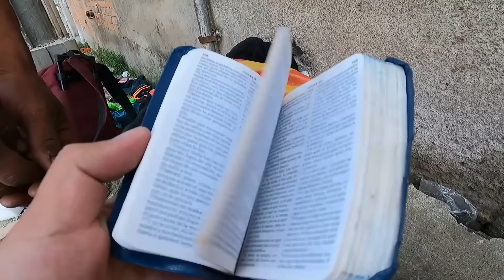LA INVASIÓN?🔪☠️🚨 COMITÉ DEL PUEBLO🚬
🚨Bienvenidos al canal más ARRECHO del ECUADOR 🇪🇨

El Comité del Pueblo es un barrio popular al norte de Quito, cuyo nombre es asociado frecuentemente a imaginarios de intensa actividad comercial, lucha popular e inseguridad.
El origen del Comité del Pueblo, populoso sector del norte de la ciudad, se ubica en la reivindicación de la lucha popular que floreció en Quito en los años 60, 70 y 80. ... Para aquella época, la tenencia de la tierra se encontraba en las manos de los quiteños ricos y de la Iglesia católica.